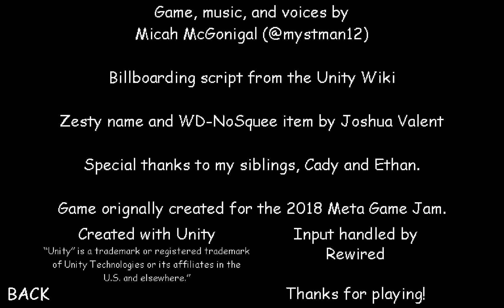baldi's love chocolate port